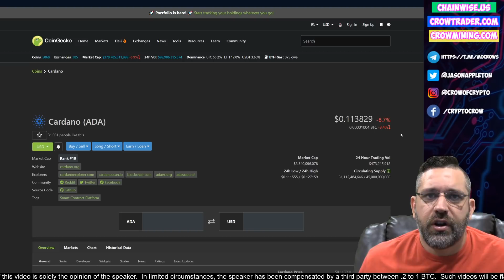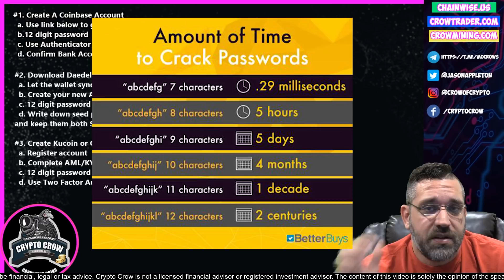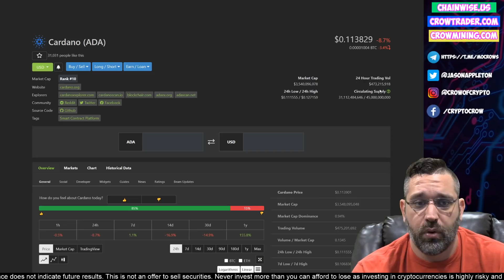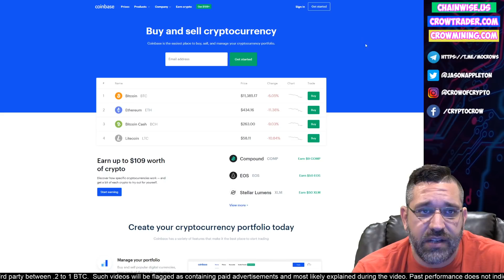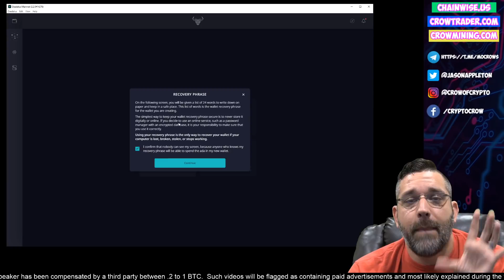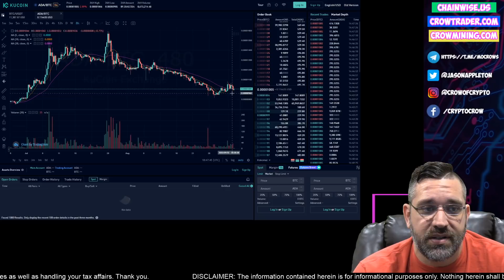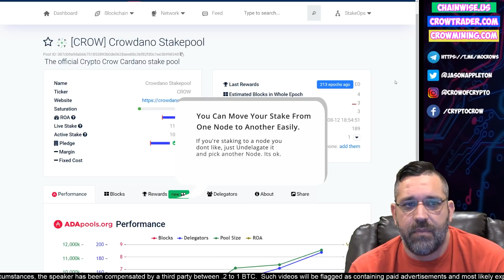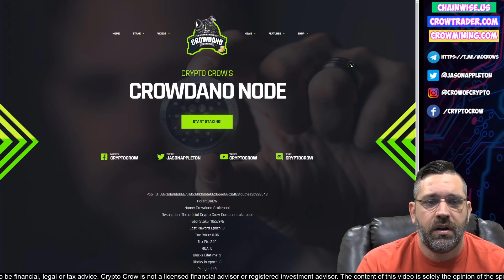How To Buy & Stake Cardano (ADA) on the CROW Node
CoinBase - US Regulated Fiat Onramp/Exchange

ByBit - Not Intended for US Based Traders. Bybit is a Tool to be used responsibly.

Blockcard - 8 Tier Referral Program
Spend Your crypto with a Visa card and more.

LBRY - lbry://@cryptocrow#2

SOCIAL MEDIA
I AM NOT A LICENSED FINANCIAL ADVISOR

I am a Bitcoin and Cryptocurrency Investor, Trader and Entreprenuer though I am not a licensed financial advisor and you should always do your own research and based any actions you take in the crypto space from your own efforts. I focus my channel on my opinions of the space to help educate the public on potential projects worth looking into or avoiding.